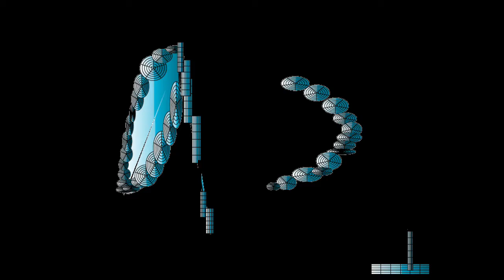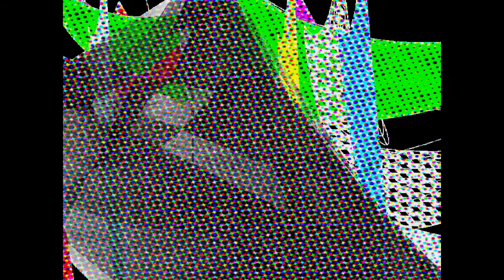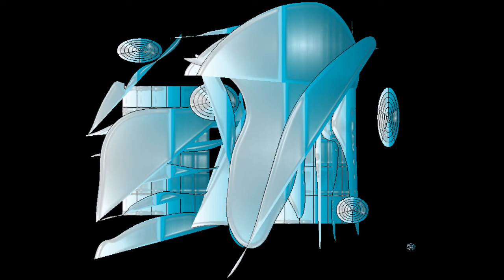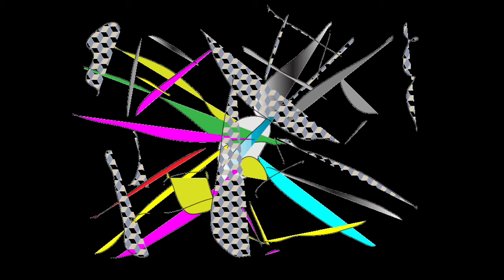BLUE STORM/Graphic Design and Music and Movie By Yoshikazu Oshiro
BLUE STORM HOLOGRAPHIC VISUAL